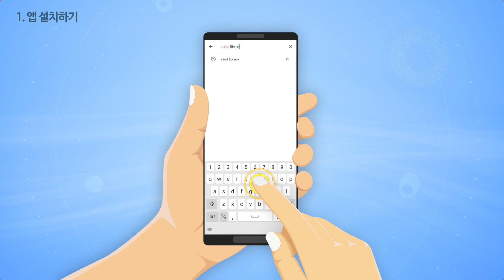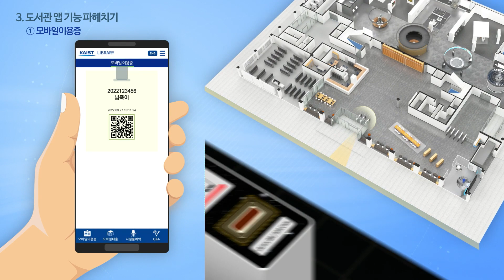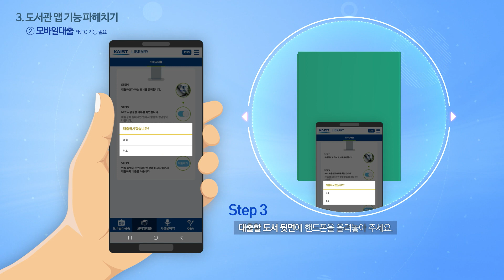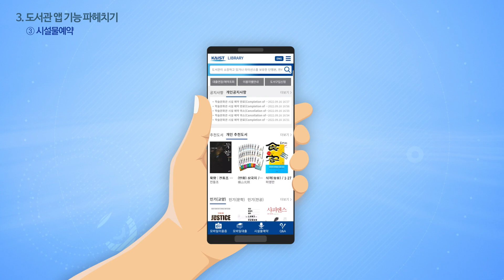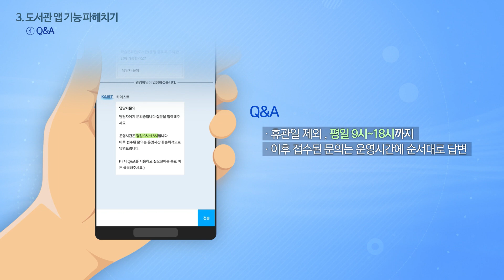(ENG/SUB) KAIST LIBRARY 앱으로 도서관 이용하기 / Using the library with KAIST LIBRARY App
00:00 인트로
00:17 앱 설치하기
00:43 도서관 앱 기본 기능 알기
01:05 도서관 앱 기능 파헤치기
01:12 모바일이용증
01:38 모바일대출
02:28 시설물예약
03:29 Q&A